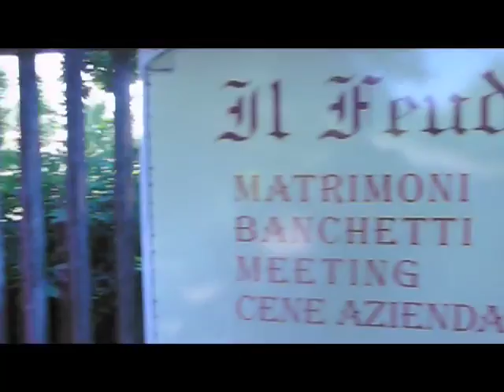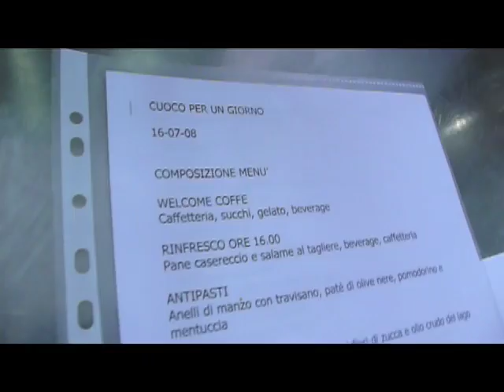Papillon: Symantec al Feudo di Agnadello